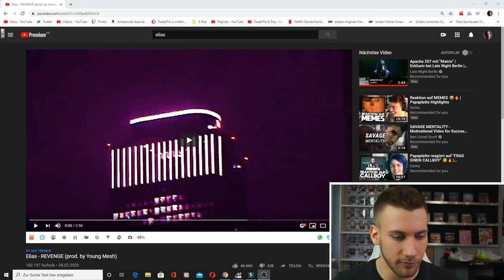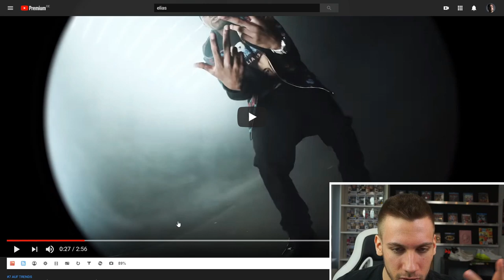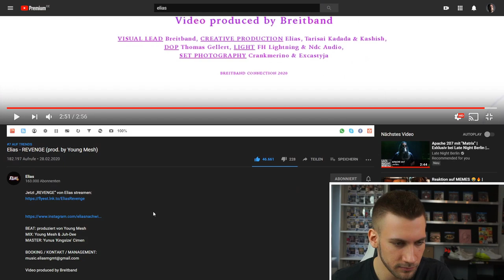ANDERS KRASS!!! Elias - REVENGE (prod. by Young Mesh) - Reaction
Flo M.
Postfach 11 61
25442 Quickborn

Flo M.
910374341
Packstation 117
25451 Quickborn